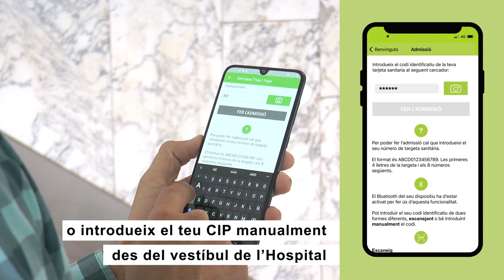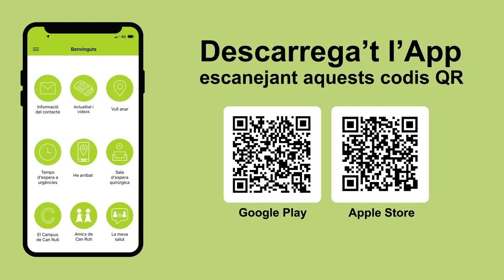Coneix la nova App de l'Hospital Germans Trias